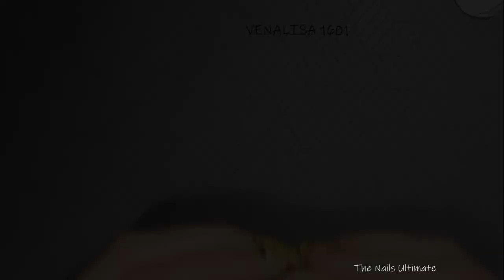Gel Nail Art Tutorial | BEElicious 🐝 | Step-By-Step